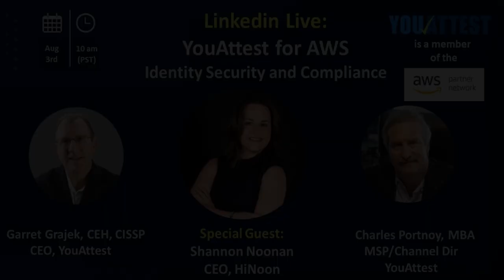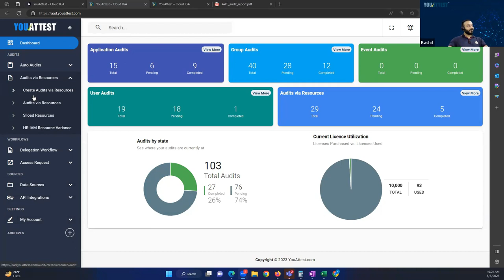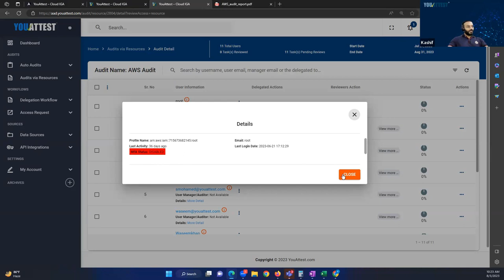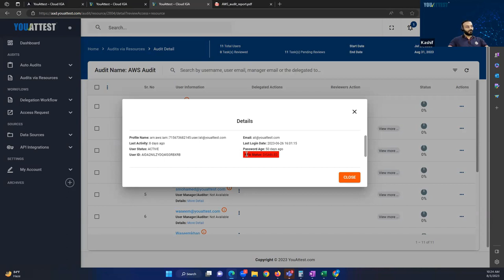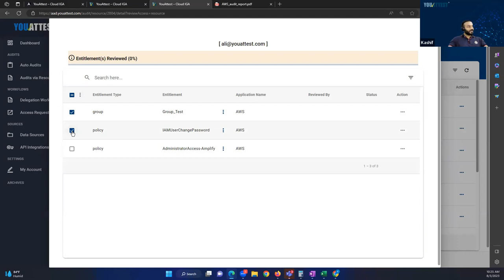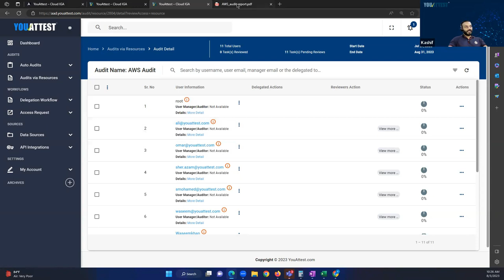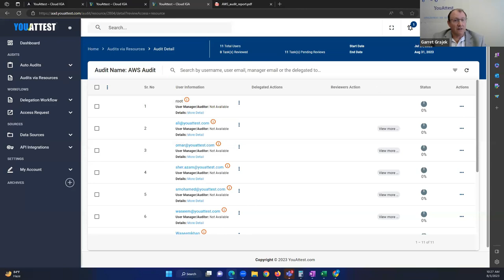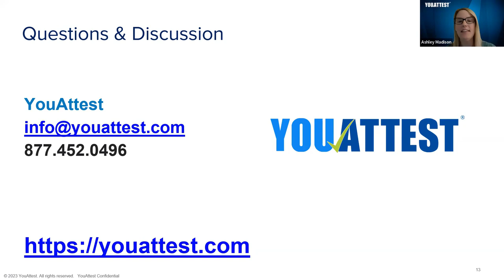Linkedin Live: YouAttest for AWSIdentity Security and Compliance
AWS is the premier IAAS vendor - and thus the basis of most enterprises cloud strategy.

But what roles have been created? Who has access? What is the identity security posture of the enterprise AWS servers and services?

These are not questions that are easily answered.

But it needs to be. According to Palo Alto’s Unit 42 - 99% of accounts in the cloud are overly permissive.

To help us understand the importance of AWS and AWS entitlements YouAttest has invited Shannon Noonan, CEO of HiNoon to discuss security and compliance issues with AWS entitlements.

YouAttest will then answer question on its how to use "YouAttest for AWS" to increase your identity security and compliance on this all important platform.

That is YouAttest - automating the audit of access privileges for all your resources - cloud and on-premise.